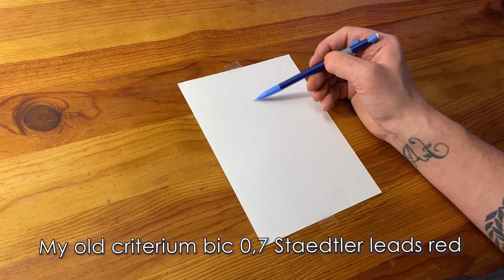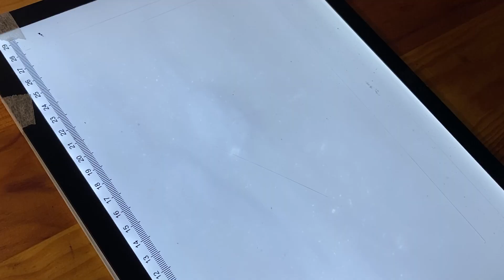How to Drawing to Painting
Speed ​​Drawing / Speed ​​Painting DragonBall Sangoku

Did you like my work ? Support me :)
-Tell me how I improved in the comments.

Software:
■ Adobe Premiere Pro 2k22
■ Procreate

Camera:
■ iphone 11 in HD 30 fps mode